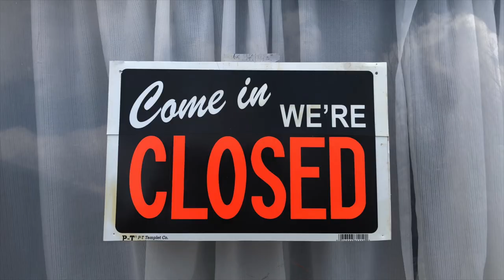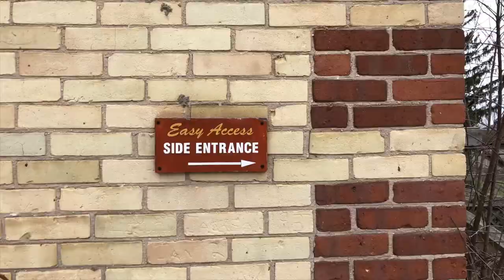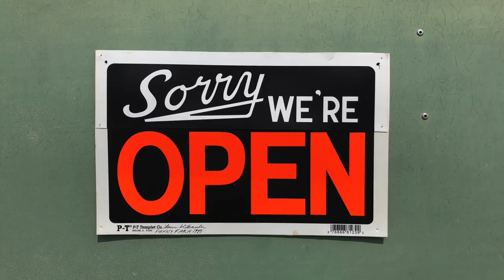Steve White- Lonely Man [Official Video]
Visual artist Steve White created this song during the Covid-19 pandemic of 2020 using a couple of vintage keyboards and a guitar. The song is about a lonely man walking around rural/small town Canada, struggling with isolation. In this video, White includes several of his copper/metal sculptures that were made during the same time period. Also featured is an altered sign by artist Laura Kikauka the reads 'Sorry, We're Open" and "Come In, We're Closed". The artist would like to thanks his kids Ariel and Jasper White for their assistance filming and coming up with fun ideas for the video.